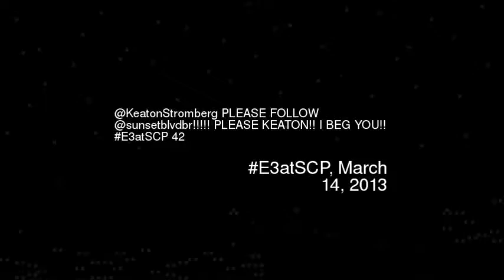eatonStromberg PLEASE FOLLOW sunsetblvdbr PLE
Keatonstromberg please follow sunsetblvdbr please keaton i beg you e3atscp 42